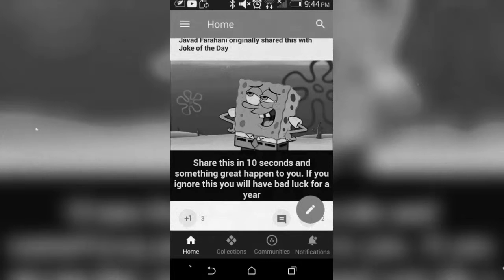Music video Picture's of my boyfriend noah short clip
He's SOOOOOOO !!!sexy that's wy I made this video I mean wtf lol